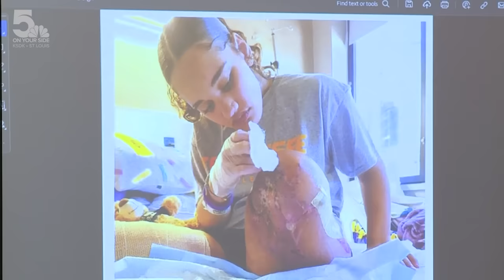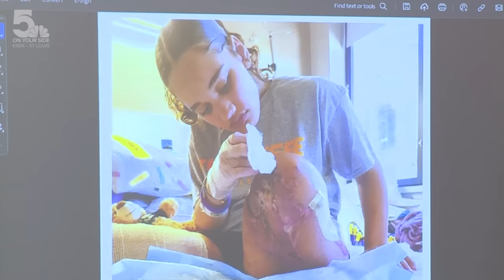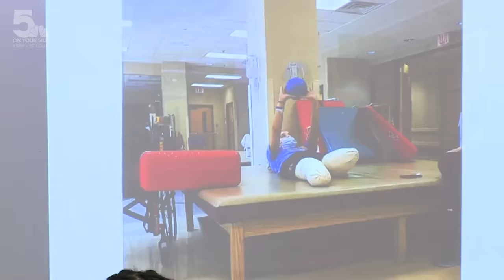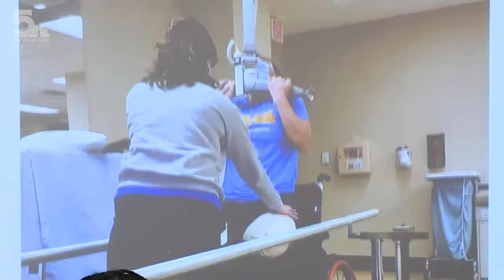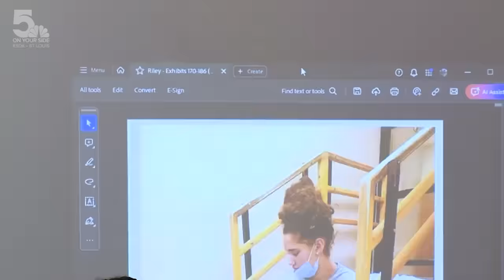Day 3 of the Daniel Riley Trial: Janae Edmondson delivers testimony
Janae Edmondson took the witness stand Thursday morning. Janae recounted her father tying a belt tightly around her legs while her mother held her face and told her, "Don't close your eyes. You have to stay awake." She kept repeating those words back to herself when she was taken away in an ambulance without her parents, and she said her eyes were open all the way to the hospital.